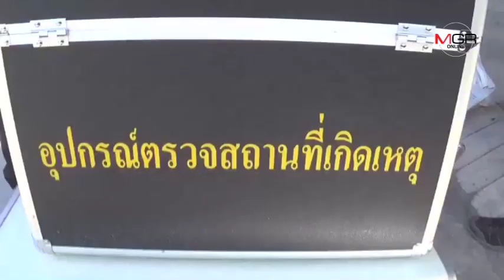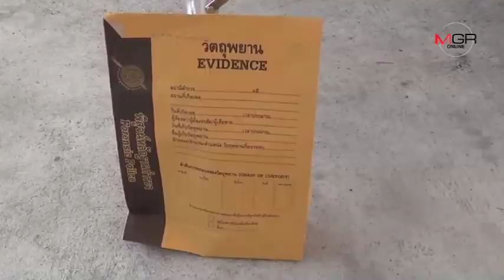ศาลชลบุรี อนุมัติหมายจับคนร้ายจี้ชิงทองห้างฯบิ๊กซี (โฮมโปร) ชลบุรีแล้ว พบหนีไปพม่า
ศาลชลบุรี อนุมัติหมายจับคนร้ายจี้ชิงทองห้างฯบิ๊กซี (โฮมโปร) ชลบุรีแล้ว พบหนีไปพม่า 17/12/2018